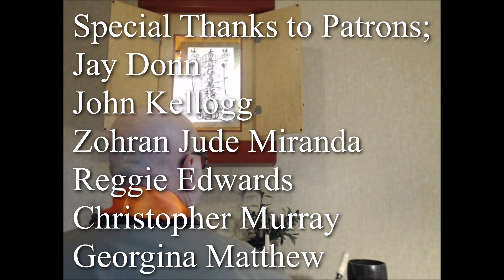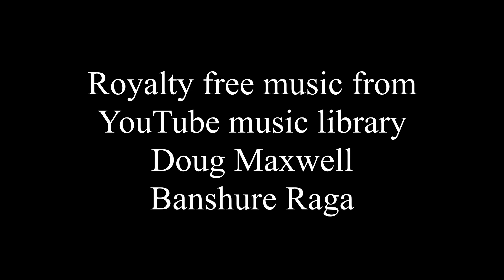Three Kinds of Treasure - Part 2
Forbearance is the heart of Buddhism. As the Dharma teaches that self and environment are one; the dignity of life present in forbearance is the validation of our Bodhisattva condition.